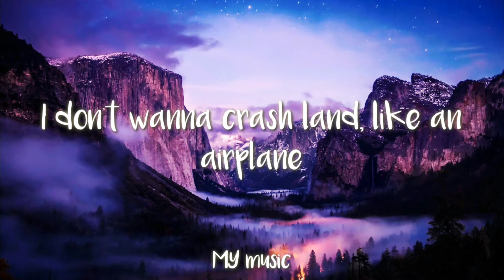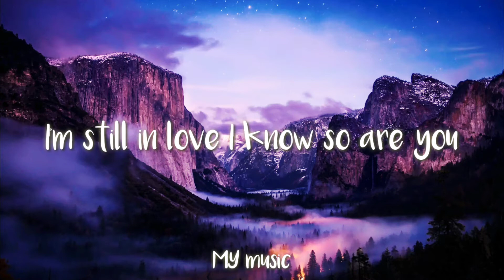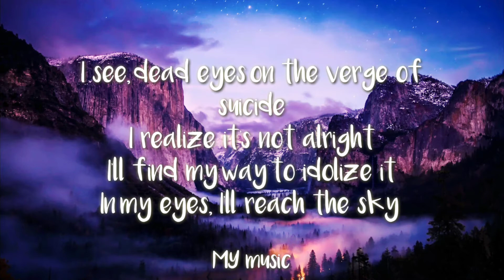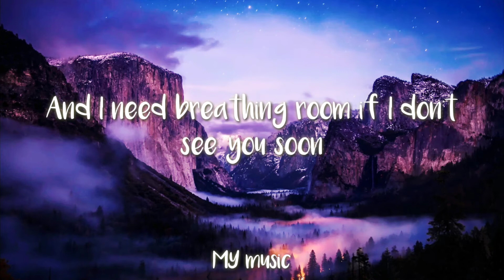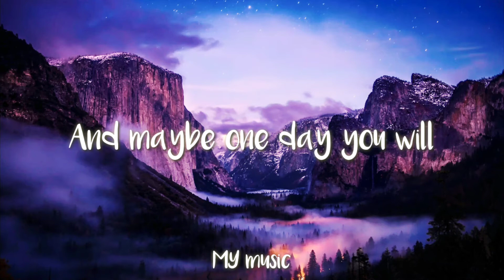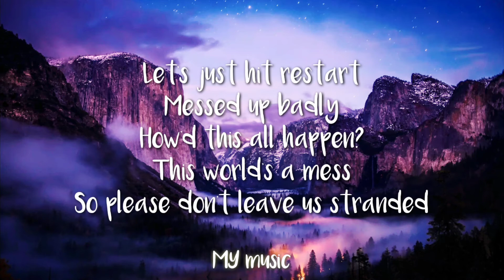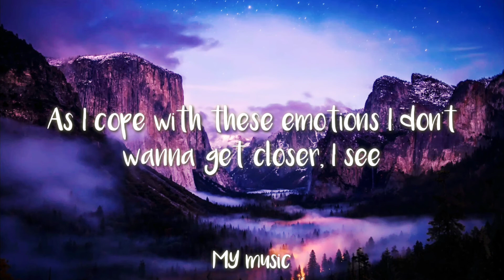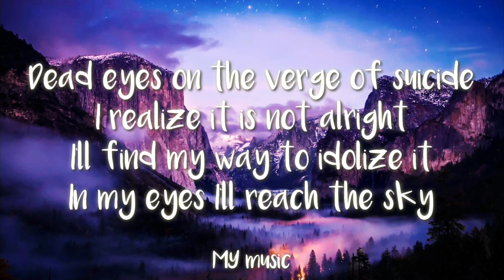Powfu-dead ayes(lirics)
Link musik